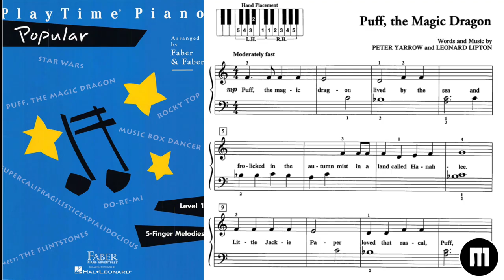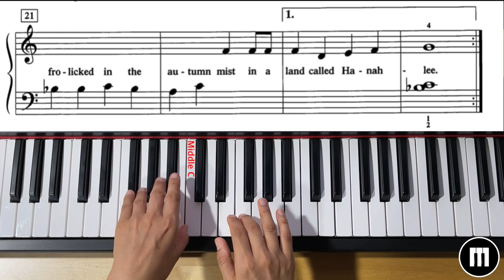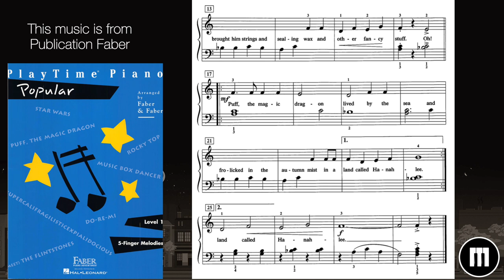[Practice Aid for Beginner] Level 1_Puff the Magic Dragon_PlayTime Piano_ Popular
Piano Adventures Series Level 1
Play in three-different-speed for practice Aid
1) Note-by-Note, 2) Medium Speed, 3) in Original Speed

00:09     Original Speed
01:07     Slow Speed / Quarter = 72
04:13     Medium Speed / Quarter = 112
05:56     Fast Speed / Quarter = 156
06:58    Sheet Music with Audio only